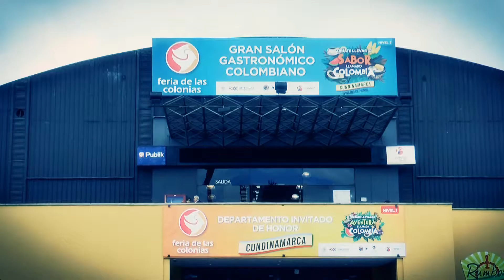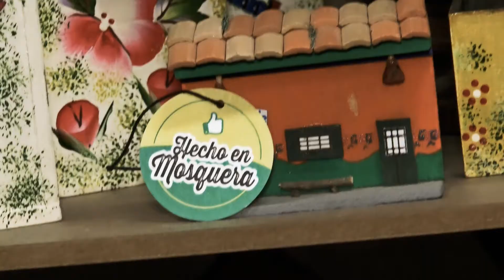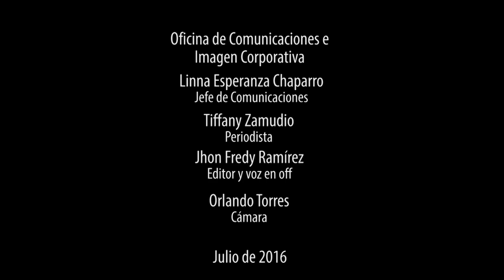Hecho en Mosquera